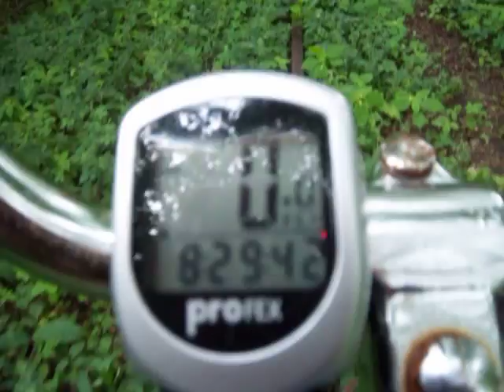Fahrt von Bahnhof Neuenkirchen nach Neuenkirchen B 71